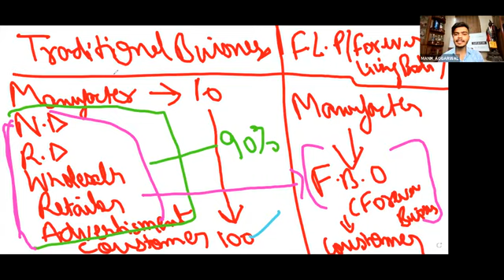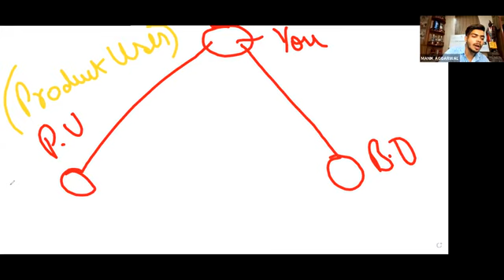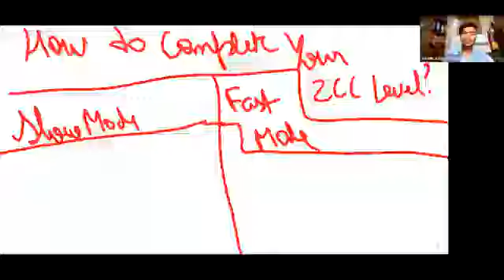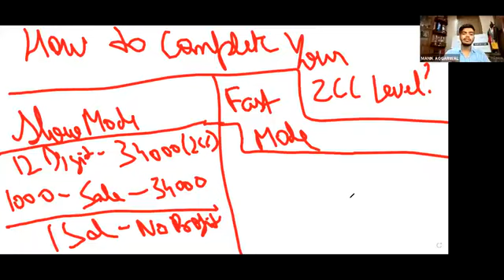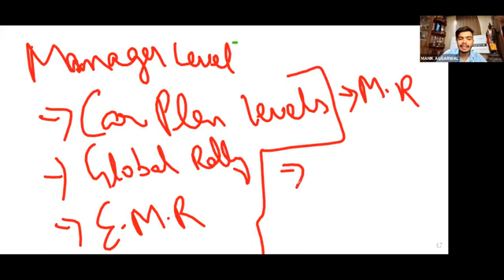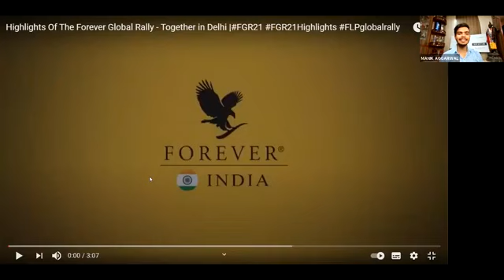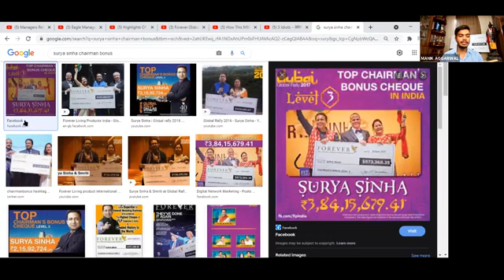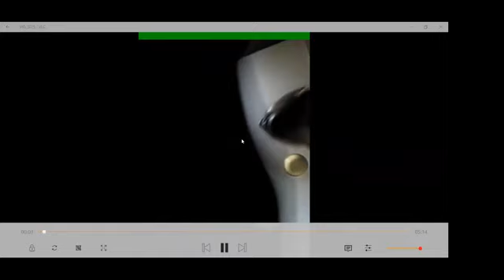How To Start This Wonderful Business 2cc Plan